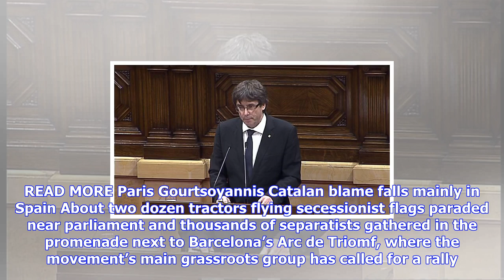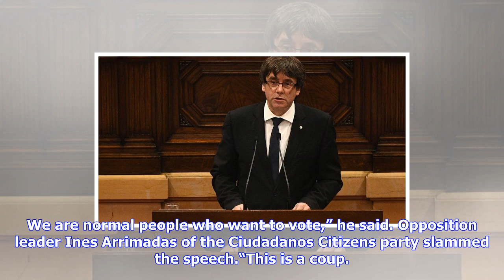Breaking News | Catalan leaders sign ‘declaration of independence’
Catalan leaders sign ‘declaration of independence’

Regional president Carles Puigdemont was the first to sign the Declaration of the Representatives of...